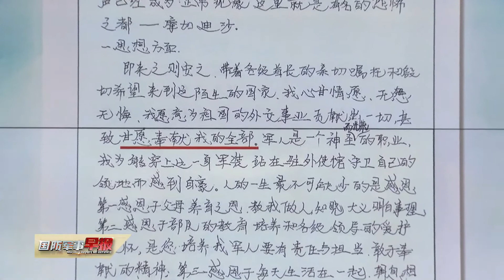沿着烈士的足迹 争当“张楠式”好兵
每年的7月26日，对武警山东总队临沂支队的官兵来说，都是一个特殊的日子，七年前的这一天，他们的战友张楠在中国驻索马里使馆遇
袭事件中壮烈牺牲。大屏幕上是烈士张楠牺牲前的最后一份思想汇报，其中有这样一句话：甘愿奉献我的全部，这是一名战士对党的无限忠诚。7年过去了，张楠的事迹和他留下的这句话，一直传承在一茬茬官兵中。